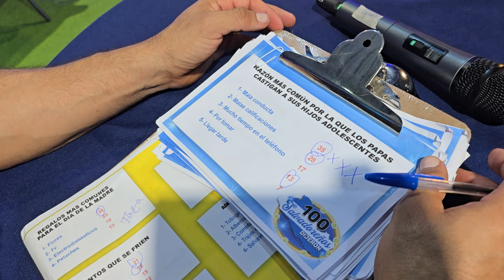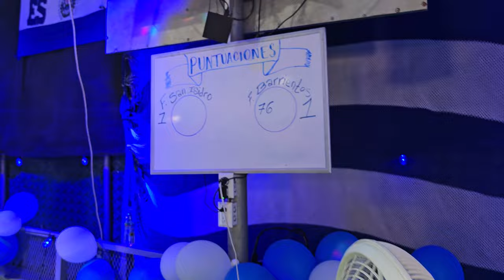ULTIMA RONDA DE PREGUNTAS: Aca se define quien sera el ganador de los 100 salvadoreños dijeron